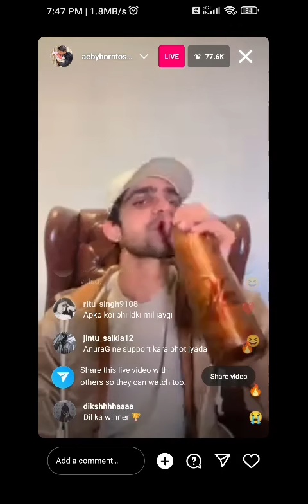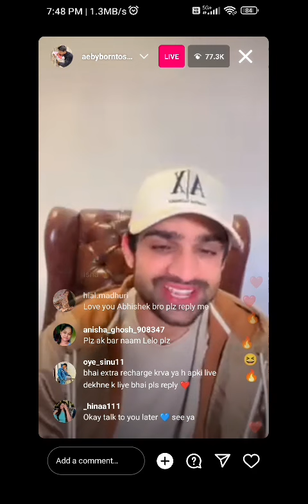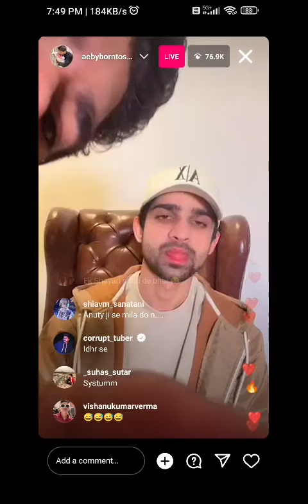Abhishek kumar live🔴talk about bigg Boss Contestant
Video Hastage :-

BIGGBOSS17LIVEFEED
BIGGBOS17
BB17NOMINATION
BB17RATIONTASK
BB17ELIMINATION
BB17WEEKENDKAVAAR
BB17CONTANSTANT
BIGGBOSS
BIGGBOSS17
BIGGBOSS17PROMO
BB17LOVEMOMENT

⏭️     Bigg Boss 17 contestant Hastage :-

                   ⏭️ Description : -

This is a Fan made video created for entertainment and news purpose only